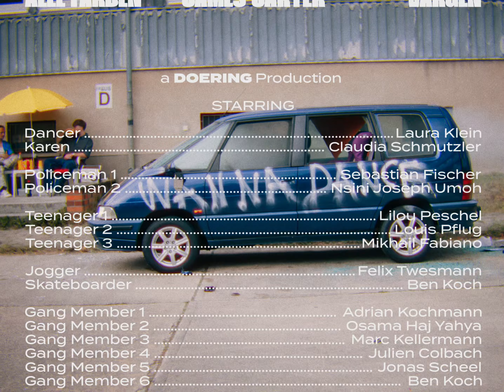Alle Farben & James Carter & VARGEN – Wanna Dance (Official Music Video)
CREDITS
a DOERING Production

STARRING
Alle Farben
James Carter

Dancer - Laura Klein
Karen - Claudia Schmutzler

Policeman 1 - Sebastian Fischer
Policeman 2 - Nsini Joseph Umoh

Teenager 1 - Lilou Peschel
Teenager 2 - Louis Pflug
Teenager 3 - Mikhail Fabiano

Jogger - Felix Twesmann
Skaterboarder - Ben Koch

CREW
Director - Kevin Ferstl
Projektleitung / Executive Producer - Jannis Döring
Producer - Ben Koch

Steadicam Operator - Lukas Linner
DoP - Robert Winter
1 AC - Julien Bauer
2nd AC - Annika Scherer
BTS and stills photographer - Tim Kopp

Production Assistant - Julien Colbach
2nd Production Assistant - Carolin Reitz

Hair & Make Up - Ellen Grabandt
Hair & Make Up Assistant - Dominica Obacz
Styling - Elina Drecker
Styling Assistant - Isidor Levy
Runner - Osama Haj Yahya
Previs Artist - Jonas Scheel

Post Production

Editor - Robert Winter
Colorist - Robert Winter
Sounddesign - André Klar

Warner Music Central Europe
Stefan Dabruck Management
Philipp Willms Management